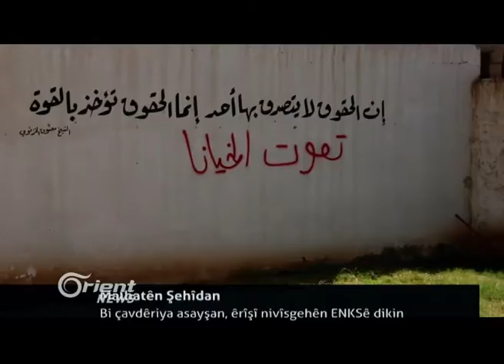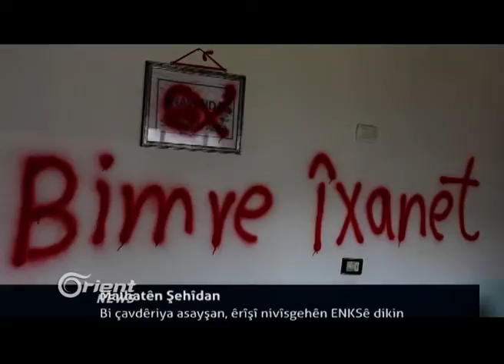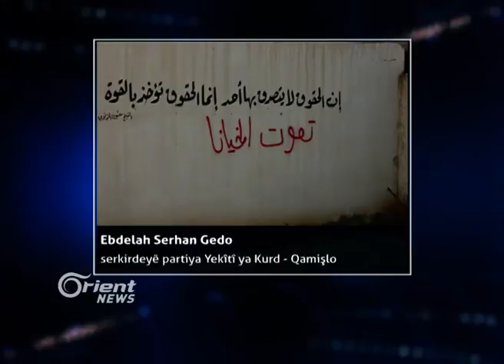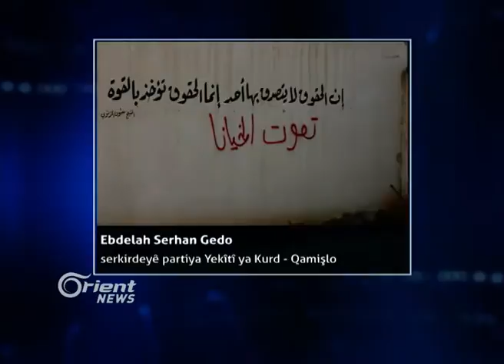Bajarê Minbicê bi temamî hate kontrol kirin